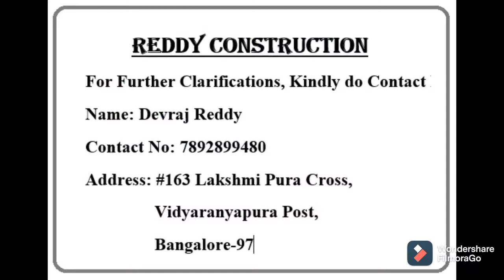Tiles Mistake ||Tiles Design ||Tiles price in India|| Reddy construction|| Tiles Cleaning Tips